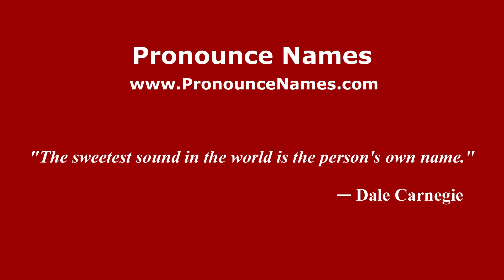How to pronounce Johnny Richards (Mexico/Mexican Spanish) - PronounceNames.com